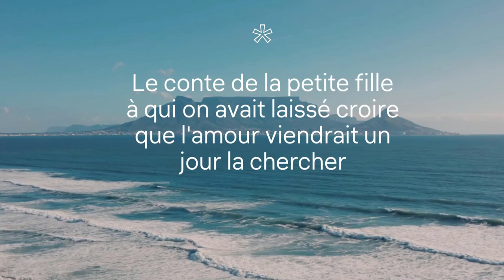Voix Off texte de Jacques Salomé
Présentation de ma voix pour une lecture de texte
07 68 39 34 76